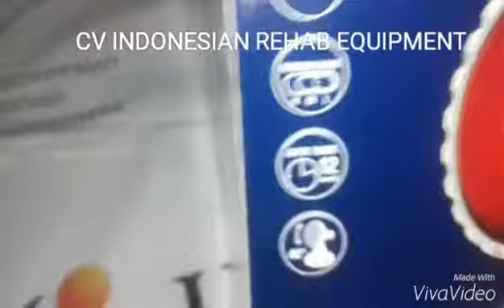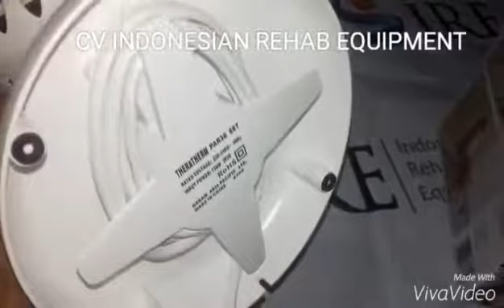Lampu Inframerah Osram | Infrared Osram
Lampu Inframerah Osram adalah lampu terapi yang digunakan untuk mengobati beberapa penyakit.